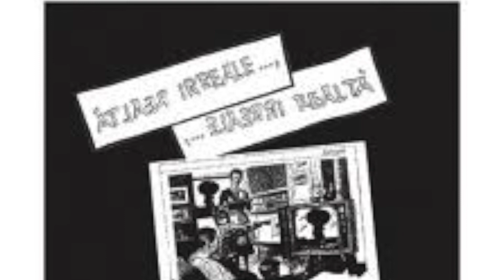Kina - Senza pensare - Irreale realtà Blu Bus 01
Kina Irreale realtà, Blu Bus 01 uscito nel gennaio 1985, rimasterizzato e uscito in marzo 2018.

Anche su iTunes